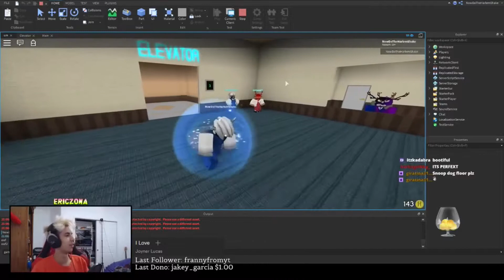The Normal Elevator Snoop Dog Remake Leak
Thanks EricZona